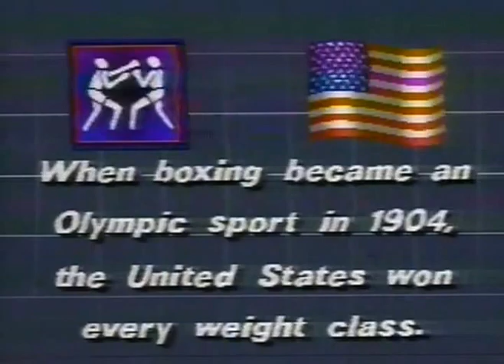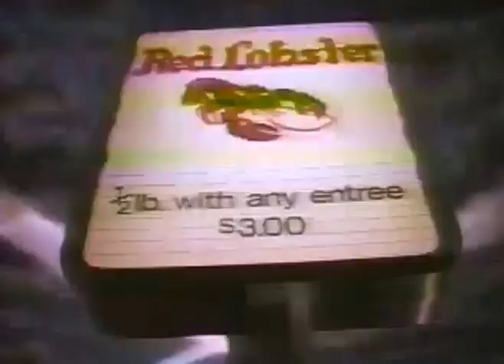Olympics - 1984 Los Angeles - Boxing - Middlewts - USA Virgil Hill VS ALG Mohamed Zaoui imasports